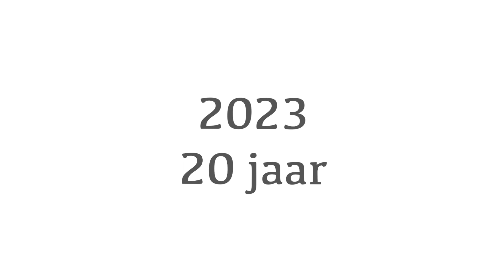ORCANSU 20jaar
Thanks 2023 for ending on a high note! Let's go for it in 2024 and chase our dreams and become the best version of ourselves!!

Song: Want as ek droom - Karen Zoid